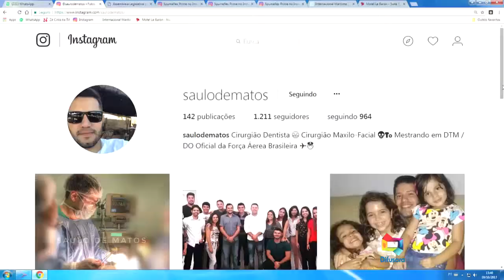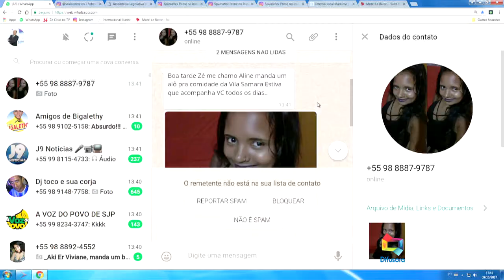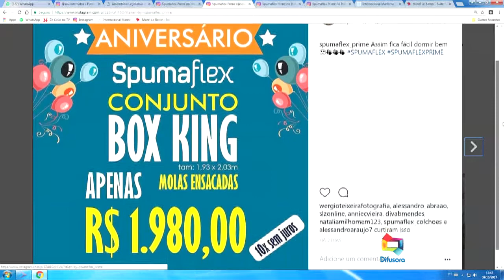TRIBO NO MÉXICO FAZ INICIAÇÃO SEXUAL NOS HOMENS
Mch: MAX MEDEIROS SAULO DE MATOS CAPOTE SPUMAFLEX